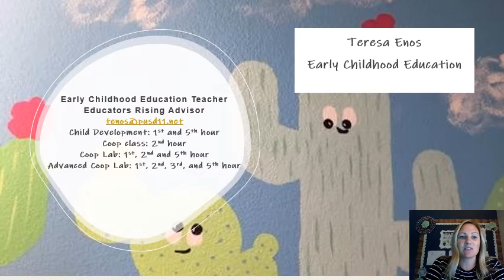Meet Teresa Enos